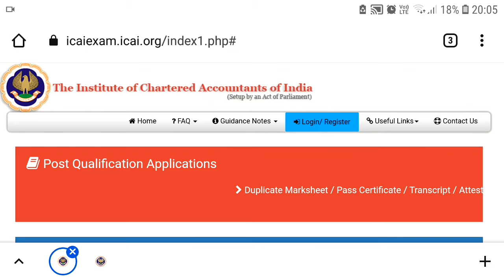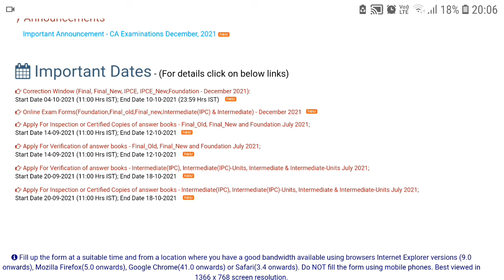ICAI December 2021 Exam Updates 2/10/21 || CA Correction Window Open For All Students | Kci